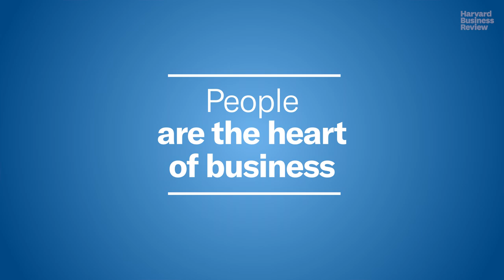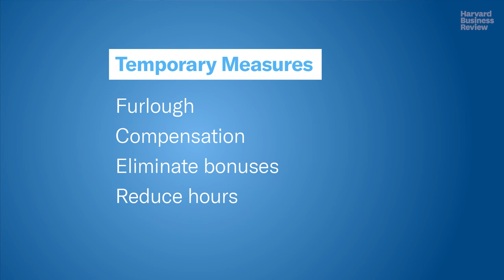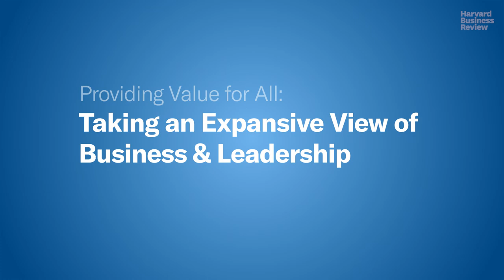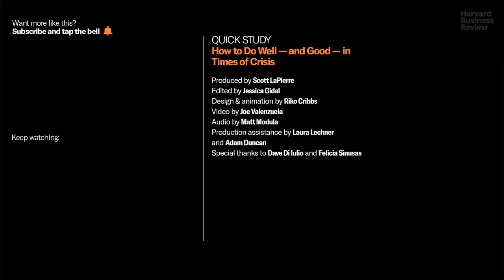How Crises Created Opportunities For Good Leadership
In these unprecedented times, corporate leaders’ principles are being put to the test. The best, says former Best Buy CEO Hubert Joly, are rising to the challenge.

0:00 A very challenging year
0:25 People are heart of business
1:40 How to avoid layoffs (4 levers)
3:50 Is headcount issue just temporary?
4:15 Ending systemic racism
5:45 Creating value for all stakeholders

Many leaders just last summer had signed the Business Roundtable Statement of Purpose that committed their companies to serving all stakeholders. The pandemic is the first test of these principles. Hubert Joly, former CEO of Best Buy, a company that signed the statement, has spoken with many of those CEOs. While acknowledging much uncertainty remains, he is largely encouraged by their responses to the crisis as companies look out for employees, customers, suppliers and most importantly, the communities they serve. He implores those leaders to continue the charge, and asks others to join the fight.